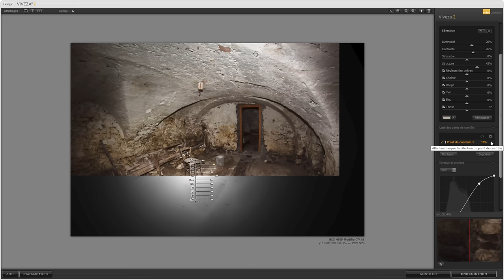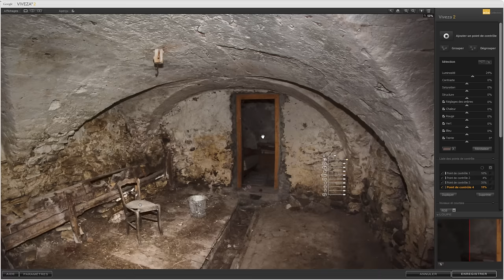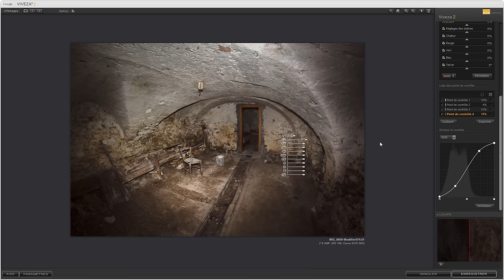Lightroom Plugin 13 - Viveza 2